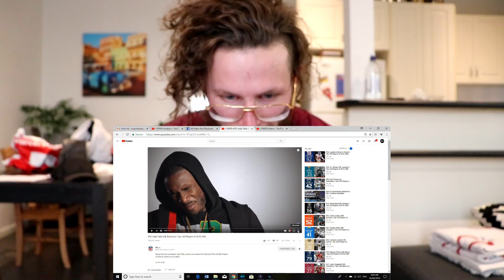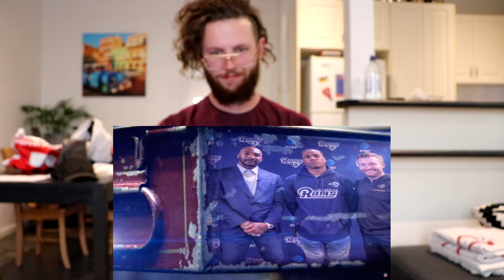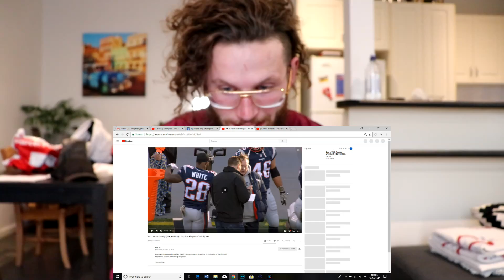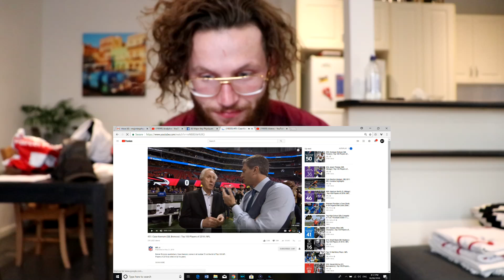Rugby Player Reacts to NFL Top 100 Players of 2018 (#53, #52, #51)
Yo!

In this video I continue my journey into the world of american football and down the list of the top 100 NFL players of 2018!

I do love the way these episodes are put together and the knowledge I've gained through watching them has been second to none.

In this particular video I take a look at #53, #52 and #51 of the top 100 and I hope you enjoy watching as much as I did!.

#53 - Aqib Talib - CB - Rams
#52 - Jarvis Landry - WR - Browns
#51 - Case Keenum - QB - Broncos